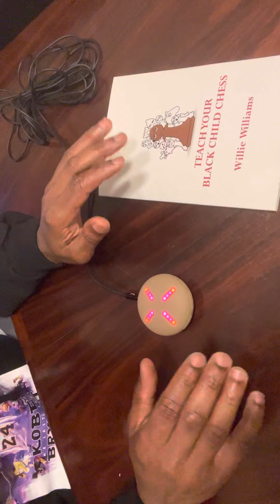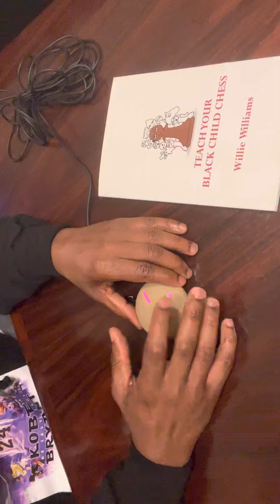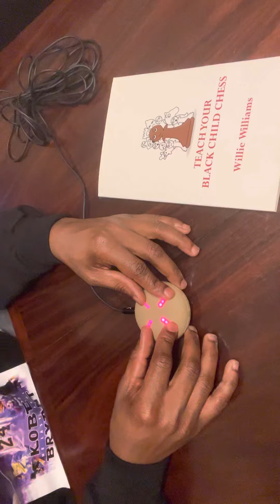Will x Everybody Mad OT Genasis Stemmy (Stem Player Mix)